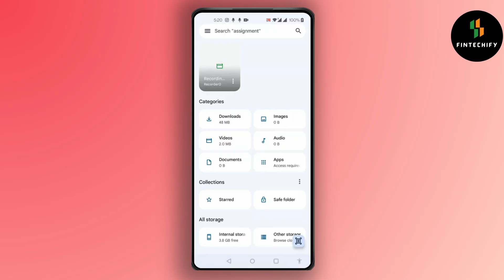How to Access OnePlus Secure Folder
Welcome to our step-by-step guide on "How to Access OnePlus Secure Folder"! If you're looking for a way to keep your private files, photos, and apps secure on your OnePlus device, this video is for you. We’ll show you how to locate, set up, and access the secure folder on OnePlus phones. Learn how to protect your sensitive data using built-in privacy features for maximum security.

What You'll Learn:

How to find the Secure Folder on OnePlus devices
How to enable and set up the Secure Folder
How to add and hide apps, photos, and files
How to lock and protect your Secure Folder
OnePlus privacy features to enhance security
Timestamps:
00:05 How to find the Secure Folder on OnePlus
00:25 How to enable and set up Secure Folder
00:40 How to add apps and files to Secure Folder
00:55 Tips to protect your data on OnePlus